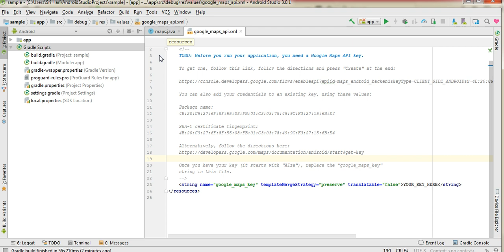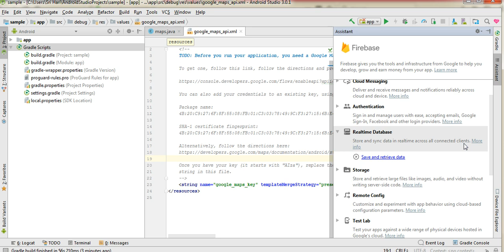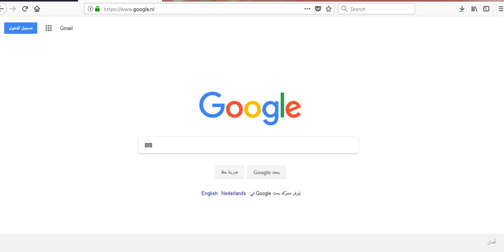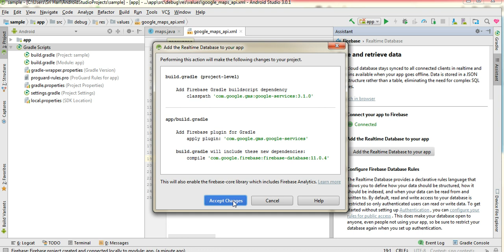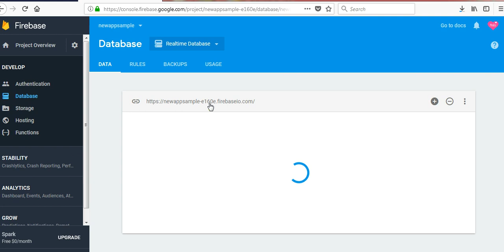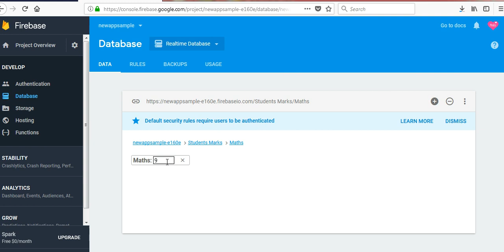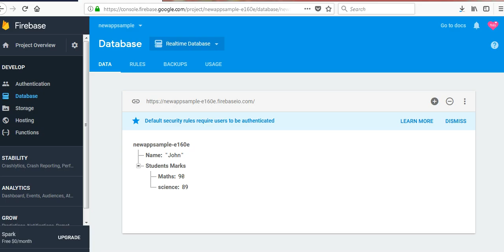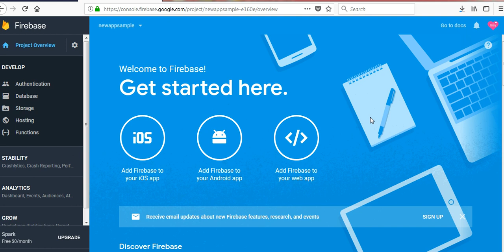Realtime Database Android Firebase connection in Tamil